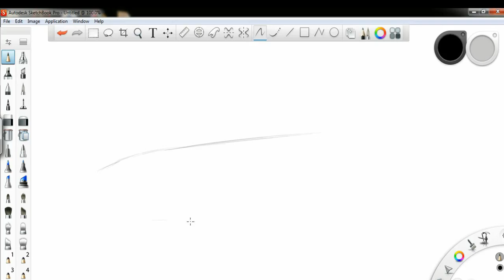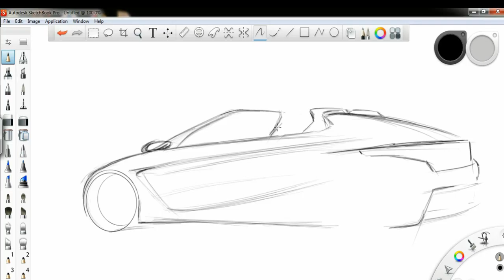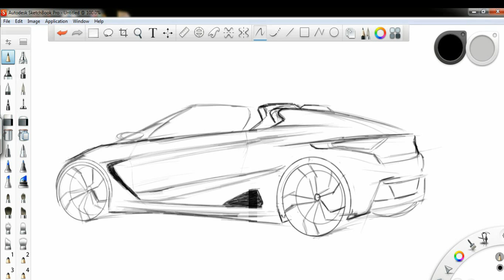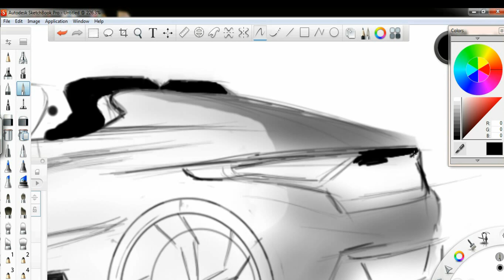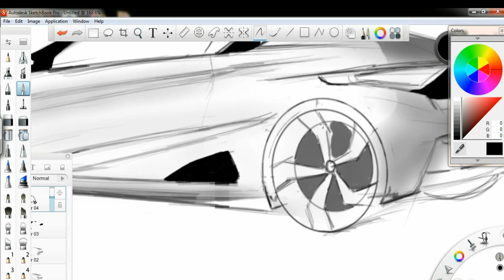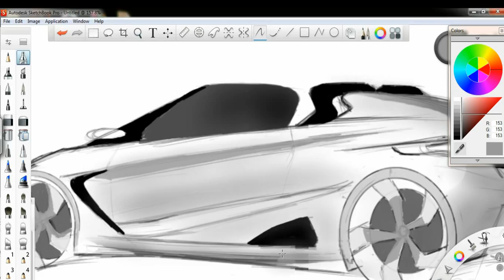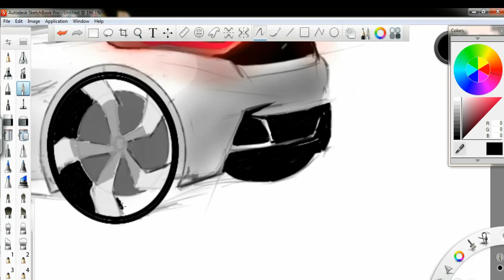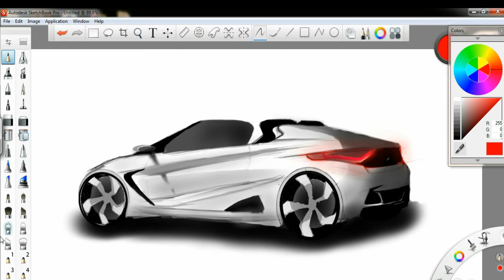Autodesk | How to Draw a Car | Autodesk Student | Autodesk Sketchbook | Autodesk Maya | #4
Rough Sketch and coloring of "HONDA CONCEPT S660"